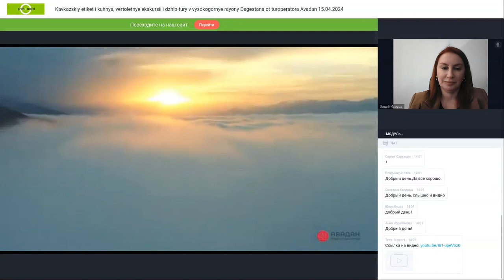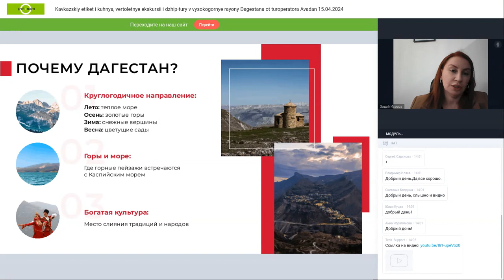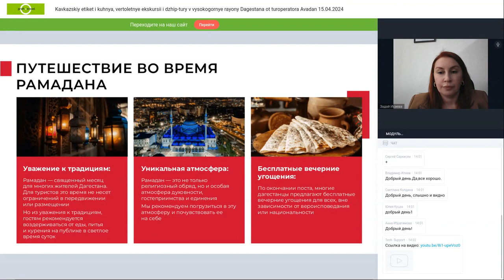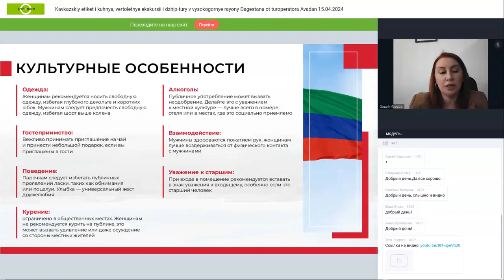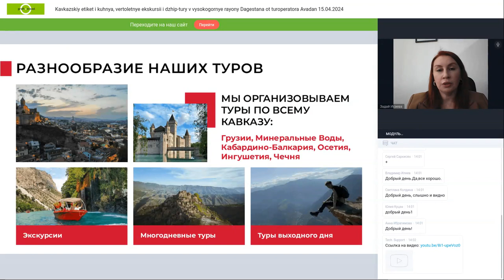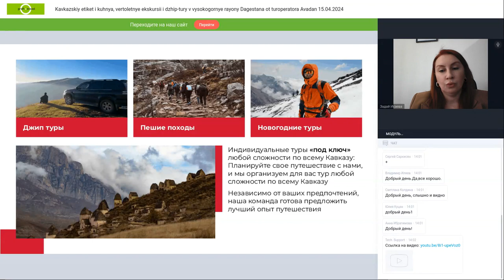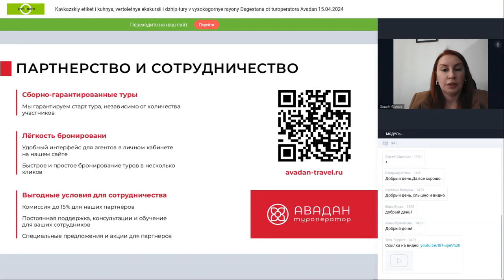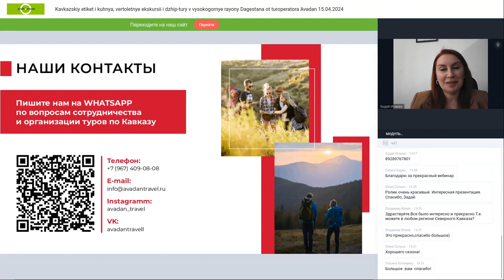Кавказский этикет и кухня, вертолетные экскурсии и джип-туры в высокогорные районы - "Авадан"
Кавказский этикет и кухня, вертолетные экскурсии и джип-туры в высокогорные районы Дагестана от туроператора «Авадан»